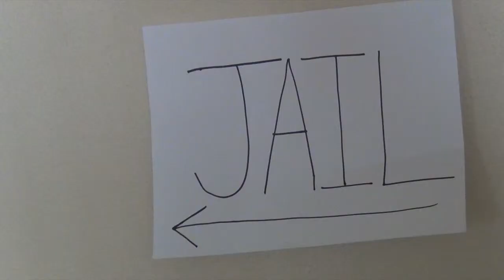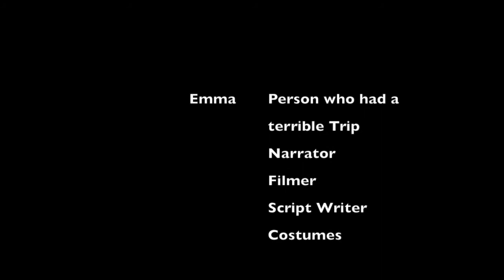Mon Voyage de l'enfer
This video is about my trip from hell. I'm a french resident visiting Coeur d'Alene and things take a turn for the worst. Enjoy!